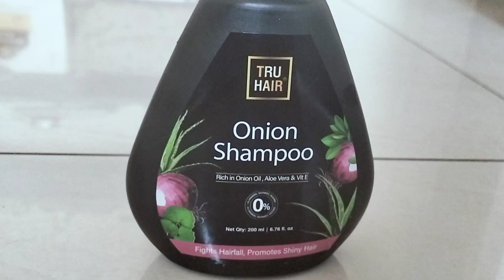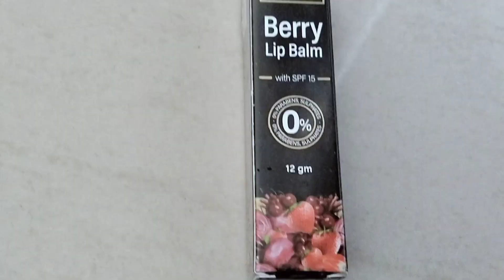100%safe Tru Hair Oil Ayurvedic products, Control 3 Reasons. ಟ್ರೂ ಹೇರ್ ಆಯಿಲ್ ವರ್ಜಿನಲ್ in kannada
100% safe Tru Hair Oil Control 3 Reasons hairfall, Splitend, Dandruff/ ಟ್ರೂ ಹೇರ್ ಆಯಿಲ್